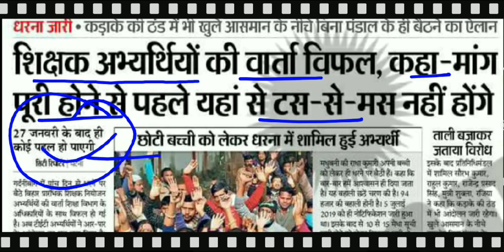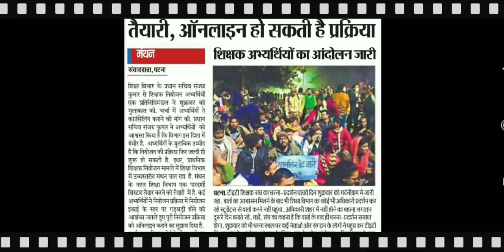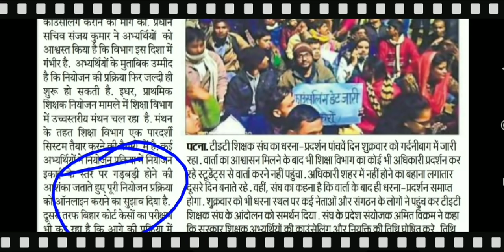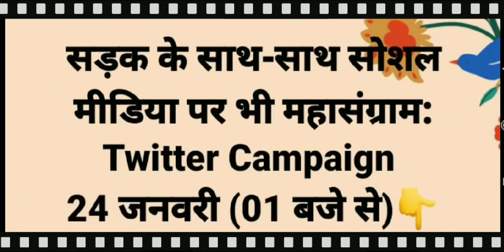बिहार शिक्षक बहाली ऑनलाइन प्रक्रिया-शिक्षा विभाग सचिवालय अपडेट 27 जनवरी को विभाग फैसला